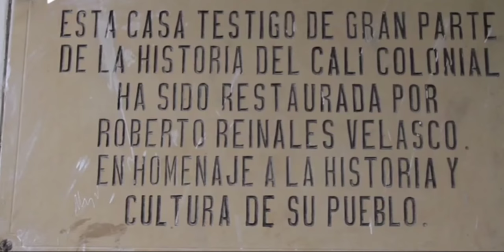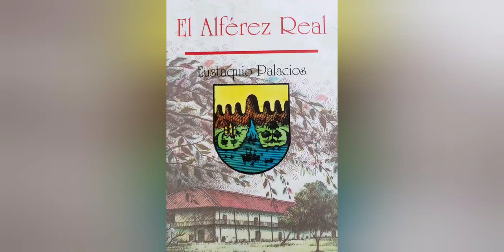El Alférez Real (Cap 2)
Amigos y amigas los invito en este 2do capitulo a que conozcan la "CasaGrande" hacienda de CAÑASGORDAS🏡 de mano del escritor Eustaquio Palacios y narrado por la voz del ⭐MAESTROGALVIS⭐

La Hacienda Cañasgordas es una hacienda ubicada en el sur de Santiago de Cali, Colombia. Antes conocida como la Casa Grande, la construcción de la casona data del siglo XVIII y es un legado del periodo donde la hacienda era la actividad económica más importante del Valle del Cauca.[1]​La casona de la hacienda Cañasgordas tiene una gran importancia histórica para la región, ya que en ella se organizó el grito de independencia de Cali del 3 de julio de 1810, 17 días antes del episodio del florero de Llorente en Santa Fe Bogotá.